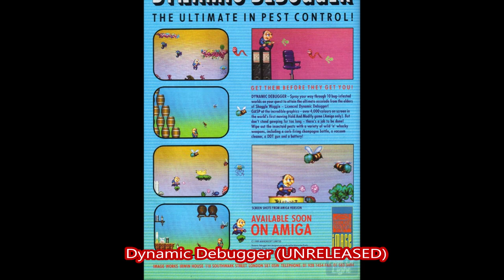EVERY Amiga Game That PLAYS in HAM MODE (Hold And Modify)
These are the Amiga / CD32  games that PLAY in HAM mode according to HALL OF LIGHT and with help from the English Amiga Board.  Remember, we don't want games that have HAM pictures or intros...these are the games that PLAY IN THE MOD!

0:08 AMRVoxel (Unreleased)
0:25 Dynamic Debugger (Unreleased)
0:39 Genetic Species
1:06 Kang Fu
1:44 Knights Of The Crystallion
2:39 Links: The Challenge Of Golf
3:23 OloFight
4:38 Overdrive (Infacto)
5:02 Pioneer Plague, The
6:02 Zdzislav: Hero Of The Galaxy 3D  (PD GAME)

Some of this information and videos were culled from various sources, such as Lemon Amiga, English Amiga Board, Hall Of Light, World Of Longplays, AmigaOmega, Kerry Mastriano, ACE Magazine, Lost 8-Bit Cavern, AMIGASYSTEM, Petsasjim1, and Moby Games.  Thanks to everyone in the Amiga Community!  Long live Amiga!